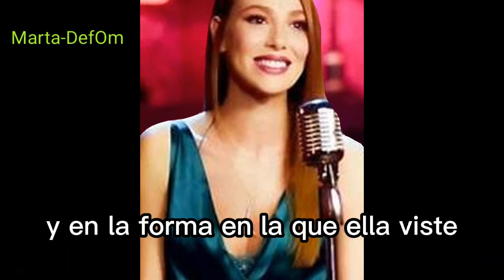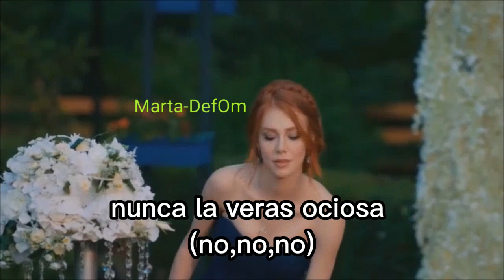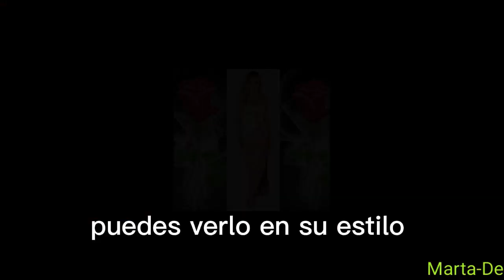Elcin Sangu - You Can Tell She's A Princess -- Puedes decir que es una princesa